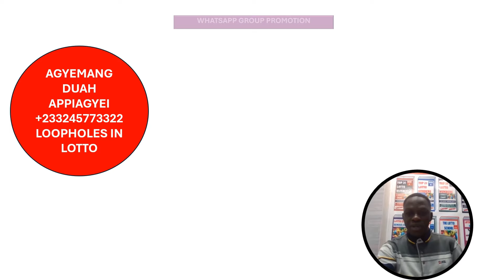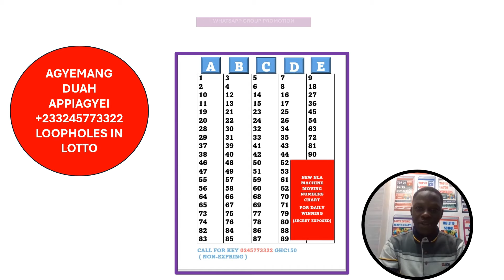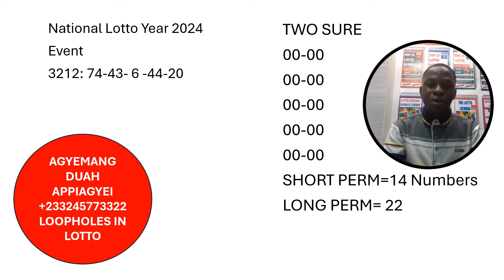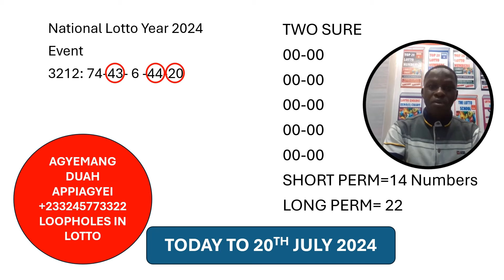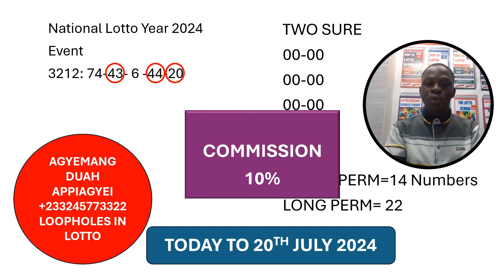NATIONAL LOTTO CHART KEY 20 43 44 FOR TODAY PREDICTION TO MAY JUNE JULY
Welcome to Your Lucky Zone: Lotto and Lottery Videos!
Are you ready to dream big and chase those winning numbers? Welcome to your one-stop shop for all things lotto and lottery! Here, you'll find exciting, informative, and entertaining videos dedicated to the world of chance.

What We Offer:
Lottery Lifestyle Inspiration: Let's face it, lottery wins are about more than just the money.  Please stake very responsibly.)
Our Focus:
Responsible Gambling
Transparency and Fairness Entertainment and Positivity

What We Offer:
Our Focus:
Responsible Gambling

What We Offer:
Our Focus:
Responsible Gambling

What We Offer:
Our Focus:
Responsible Gambling
Curious Minds